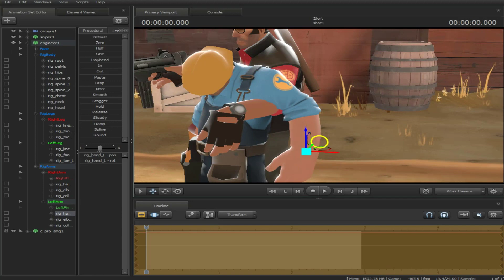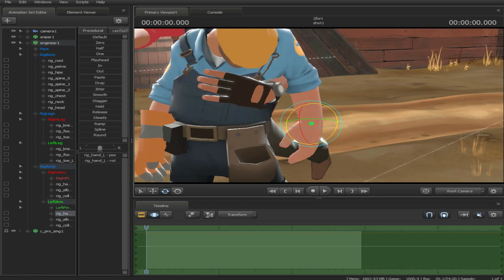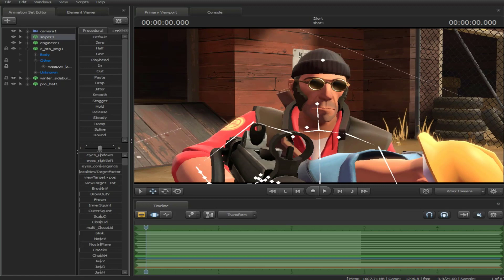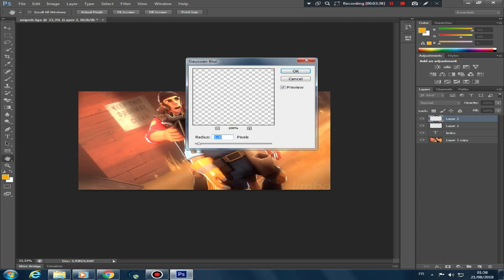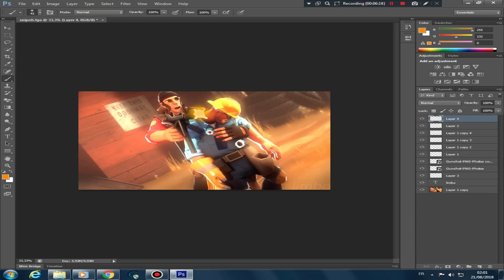SFM Poster Time lapse |Submachine Gun TF2 #6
Double upload cuz next vid might be comin in 2020 who knows..